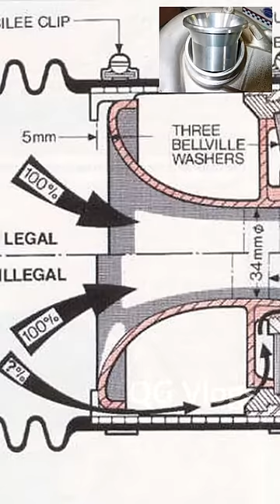Toyota's Brilliant Cheat in WRC 1995